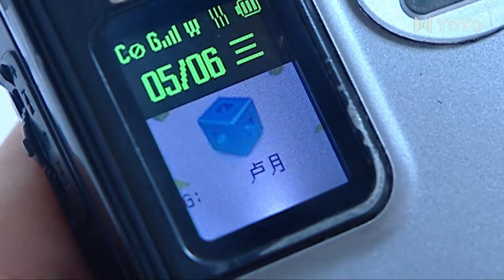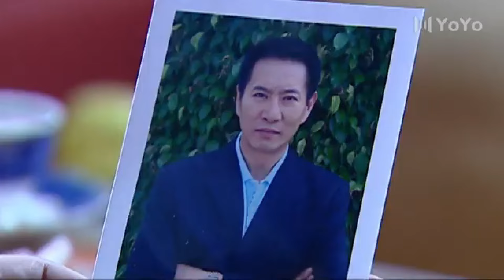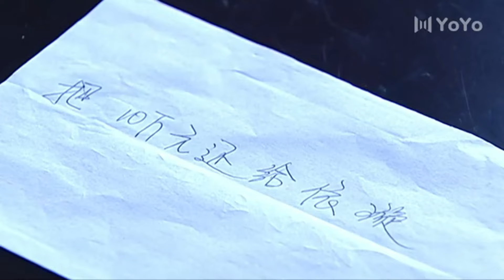【full movie】小姨子想霸占姐夫，竟对姐姐用阴招💗 | Chinese drama and sub full episode | sweet urban drama | love